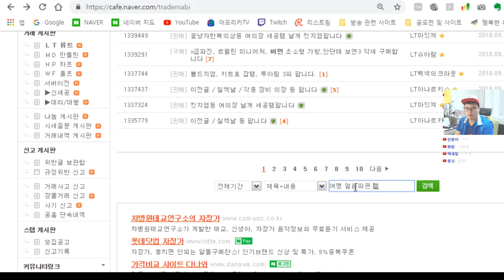신규 리뉴얼된 카라젝 250개 키트깡 가즈아~~!!! By로젠젠